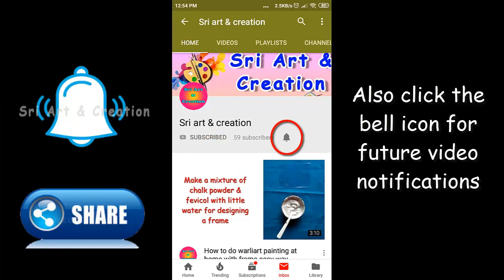Aari end knot 2 easy method for threads & beads | end knot in aari work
This video shows how to do Aari end knot 2 easy method for threads & beads in tamil.

How to hold aari needles properly to get perfect stitch | Aari chain stitch | Aari beginners basics